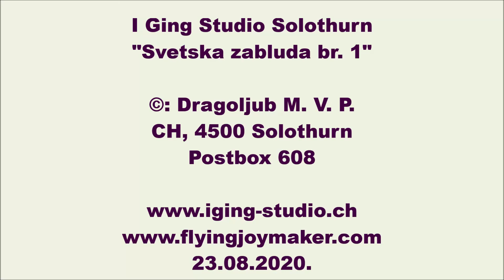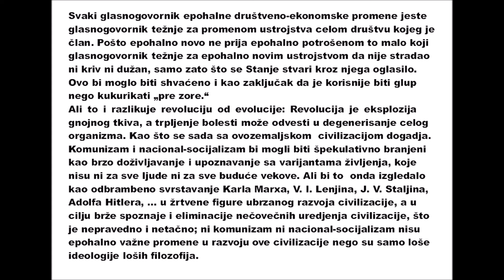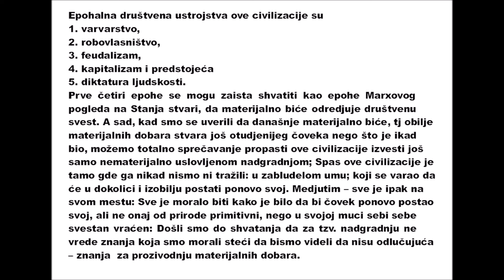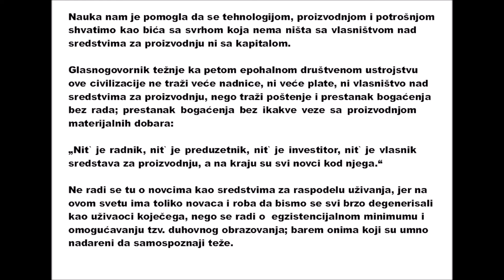renesansa bez humanizma ili humanizam bez lopova?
Svetska zabluda broj jedan danas je verovanje da je prosperitet ove civilizacije u razvoju elektronike i bio-genetike.
Prosperitet ove civilizacije je u sredjivanju stanja u glavama.
Naravno da je to moguće samo tamo gde uma (radno-operativne sposobnosti mozga) ima:
Šta da sredjuješ u praznoj kući?
To da je u celom svetu sirotinji dozlagrdila diktatura maloumnih sebičnjaka, koji svoje frustracije terapiraju dekadentnim uživanjma materijalnih stvari, telesnim nastranostima i brojanjima novaca, koji su „njihovi“ koliko je i besmrtnost njihova, znači da je sirotinja dovoljno inteligentna da shvati da sve medju ljudima, narodima i državama mora biti postavljeno u smislene odnose.
Nove odnose uspostavlja samo „Metafizika dvadeset i prvog veka“
Dosad nijednu epohalnu promenu nije pokrenula neka filozofija (neka ideja), nego je svaka dosadašnja epohalna promena naknadno filozofsko-istorijski analizirana.
Ali – peto epohalno društveno uredjenje je stvar filozofije čistog uma.
Svaki glasnogovornik epohalne društveno-ekonomske promene jeste prvenstveno glasnogovornik težnje za promenom ustrojstva celom društvu kojeg je član.
Pošto epohalno novo ne prija epohalno potrošenom to malo koji glasnogovornik težnje za epohalno novim ustrojstvom da nije stradao ni kriv ni dužan, samo zato što se Stanje stvari kroz njega oglasilo. Ovo bi moglo biti shvaćeno i kao zaključak da je korisnije biti glup nego kukurikati „pre zore.“
Ali to i razlikuje revoluciju od evolucije: Revolucija je eksplozija gnojnog tkiva, a trpljenje bolesti može odvesti u degenerisanje celog organizma. Kao što se sada sa ovozemaljskom  civilizacijom dogadja.
Komunizam i nacional-socijalizam bi mogli biti špekulativno branjeni kao brzo doživljavanje i upoznavanje sa varijantama življenja, koje nisu ni za sve ljude ni za sve buduće vekove. Ali bi to  onda izgledalo kao odbrambeno svrstavanje Karla Marxa, V. I. Lenjina, J. V. Staljina, Adolfa Hitlera, … u žrtvene figure ubrzanog razvoja civilizacije, a u cilju brže spoznaje i eliminacije nečovečnih uredjenja civilizacije, što je nepravedno i netačno; ni komunizam ni nacional-socijalizam nisu epohalno važne promene u razvoju ove civilizacije nego su samo loše ideologije loših filozofija.
Epohalna društvena ustrojstva ove civilizacije su
1. varvarstvo,
2. robovlasništvo,
3. feudalizam,
4. kapitalizam i predstojeća
5. diktatura ljudskosti.
Prve četiri epohe se mogu zaista shvatiti kao epohe Marxovog pogleda na Stanja stvari, da materijalno biće odredjuje društvenu svest. A sad, kad smo se uverili da današnje materijalno biće, tj obilje materijalnih dobara stvara još otudjenijeg čoveka nego što je ikad bio, možemo totalno sprečavanje propasti ove civilizacije izvesti još samo nematerijalno uslovljenom nadgradnjom; Spas ove civilizacije je tamo gde ga nikad nismo ni tražili: u zabludelom umu; koji se varao da će u dokolici i izobilju postati ponovo svoj. Medjutim – sve je ipak na svom mestu: Sve je moralo biti kako je bilo da bi čovek ponovo postao svoj, ali ne onaj od prirode primitivni, nego u svojoj muci sebi sebe svestan vraćen: Došli smo do shvatanja da za tzv. nadgradnju ne vrede znanja koja smo morali steći da bismo videli da nisu odlučujuća – znanja  za prozivodnju materijalnih dobara. Nauka nam je pomogla da se tehnologijom, proizvodnjom i potrošnjom shvatimo kao bića sa svrhom koja nema ništa sa vlasništvom nad sredstvima za proizvodnju ni sa kapitalom.

Glasnogovornik težnje ka petom epohalnom društvenom ustrojstvu ove civilizacije ne traži veće nadnice, ni veće plate, ni vlasništvo nad sredstvima za proizvodnju, nego traži poštenje i prestanak bogaćenja bez rada; prestanak bogaćenju bez ikakve veze sa proizvodnjom materijalnih dobara:

„Nit` je radnik, nit` je preduzetnik, nit` je investitor, nit` je vlasnik sredstava za proizvodnju, a na kraju su svi novci kod njega.“

Ne radi se tu o novcima kao sredstvima za raspodelu uživanja, jer na ovom svetu ima toliko novaca i roba da bismo se svi brzo degenerisati kao uživaoci koječega, nego se radi o  egzistencijalnom minimumu i omogućavanju tzv. duhovnog obrazovanju; barem onima koji su umno nadareni da samospoznaji teže.

Srbi mogu stići u budućnost prvi ili po filozofiji palanke - poslednji:
naša pobuna studenata 1968. (kao upuvak)
naša Kopakabana,
naše Lido,
naše Kardašijanke,
naše Pamele Anderson (po porno filmovima „slučajno“ dospelim u javnost),
te na kraju kao žabe koje, kad već svi konji odgalopiraju, dignu noge da i njih potkuju; za trku koja je završena!

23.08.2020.